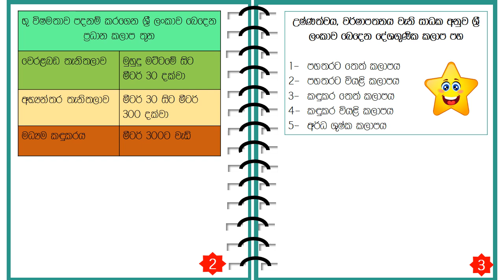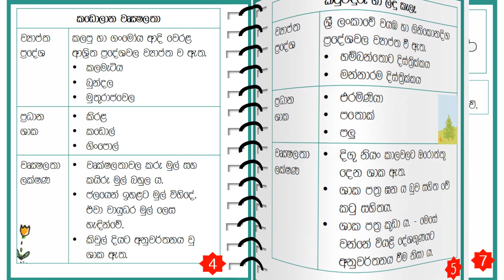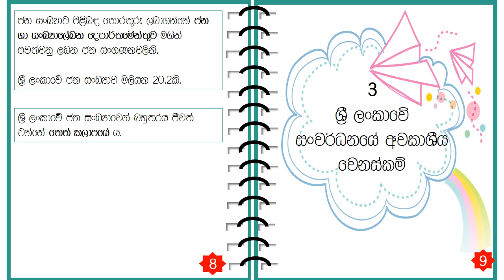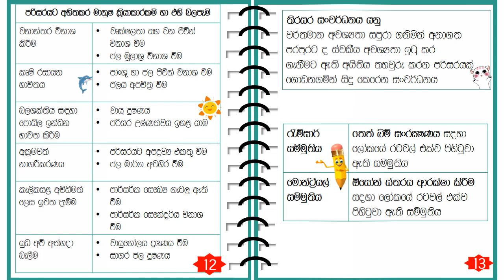Everything You Wanted to Know About grade 9 geography short note for third term test [2]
Welcome to our educational video on everything you wanted to know about grade 9 geography! In this video, we will be going through short notes specifically designed for your third term test. Whether you're struggling with certain concepts or just want to reinforce your knowledge, this video is perfect for you. By organizing and emphasizing information, you'll be able to take effective notes and identify the key ideas in your geography class.
TIMECODE CHAPTERS
00:00 - 2nd lesson
01:49 - 3rd lesson
02:22 - 4th lesson